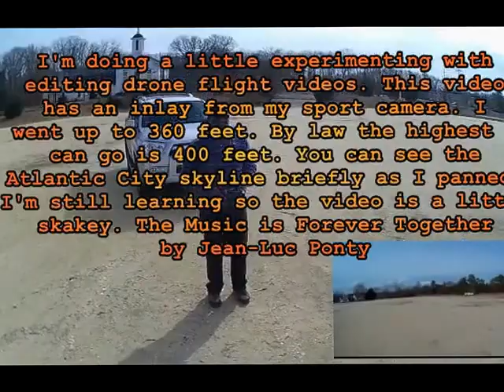Hubsan H501S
This is my first edited video of me flying my quadcopter, a Hubsan H501S. It's a little shaky because I am new to this hobby and have lots to learn. I plan to add more flights from more scenic areas as my skills improve along with improving my video editing skills. Also using a sport camera is new for me.